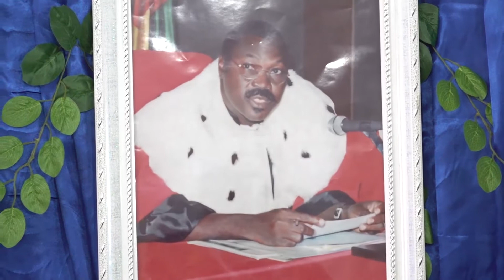Décès de Antoine Sambo Komi: le président du Faso rend hommage à un grand serviteur de l’Etat.